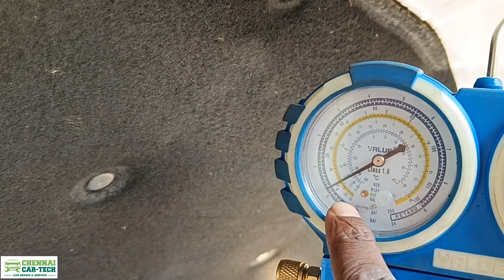AC problem? | How to diagnose | ECM fault? | AC gas pressure low? | AC control unit fault